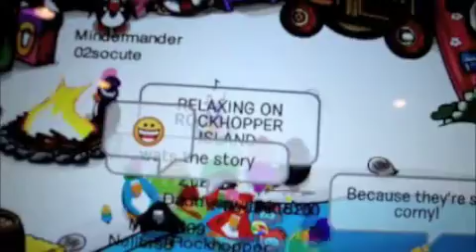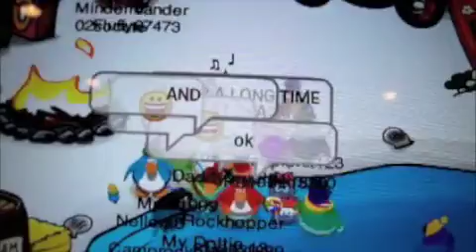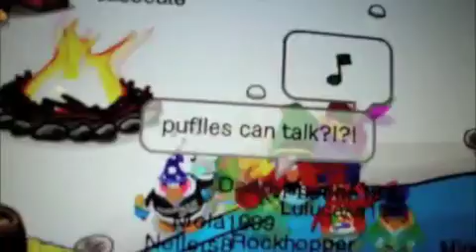Clubpenguin Rockhopper!!!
ROCKHOPPER IS SPOTTED AGAIN! GASP! GO ON CP AND GO ON THE SEARCH FOR ROCKHOPPER!